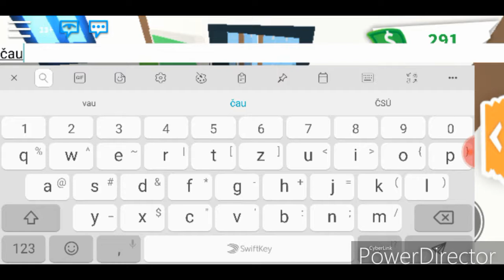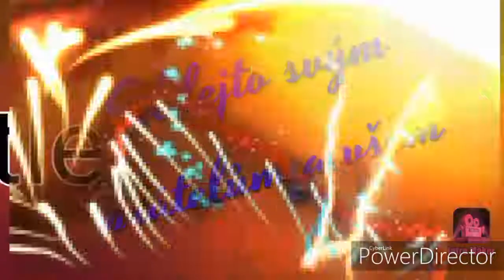Hrajeme Adopt me se Zojou